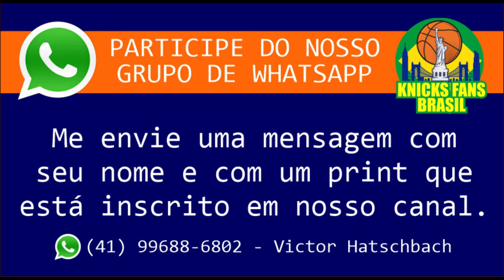Does Derrick Rose Stay Or Leave The Knicks? @TheKnicksRealist Gives Your Opinion On Our Channel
Derrick Rose fica ou sai dos Knicks? Clutchbball TV dá sua opinião em nosso canal

ADM @victorhatschbach

Este Vídeo é um Oferecimento de:

07) Mentor (apostas online): o_mentor_tips
08) Decorgesso: @decorgessocwb / @decorgessojoinville
09) Cambiall Campinas: @cambiallcampinas